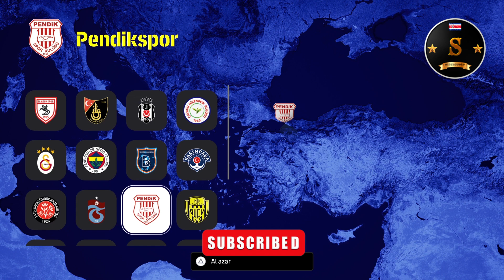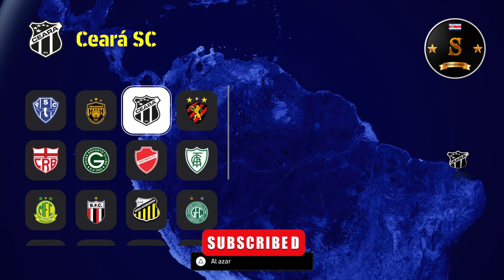🔥eFootball 2024 SEASON 7 "KING OF THE CONTINENT " All LEAGUES TEAMS AND NATIONAL TEAMS 🔥